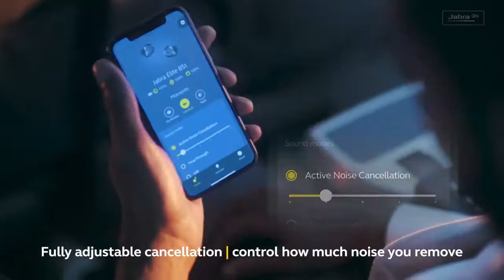Akil L - Commercial Showreel 2021